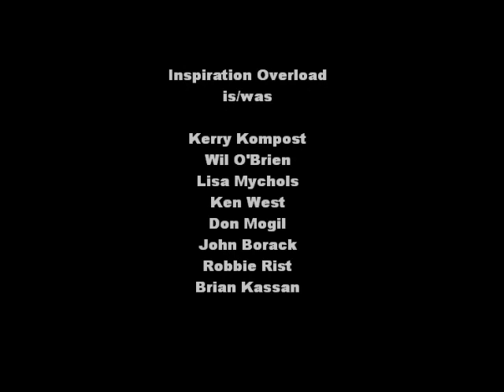Receiver - Inspiration Overload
my own personal homage to a great time, great friends and memories for a lifetime